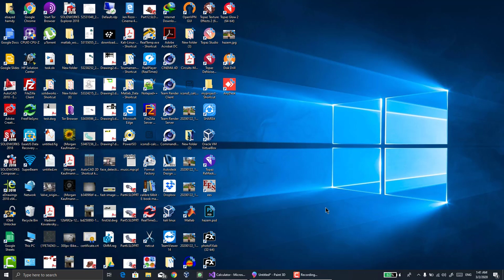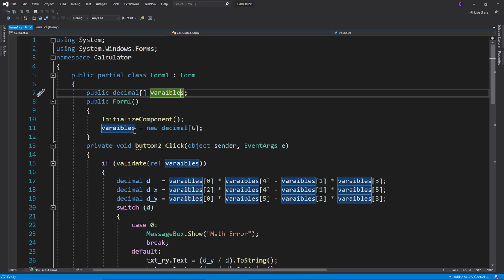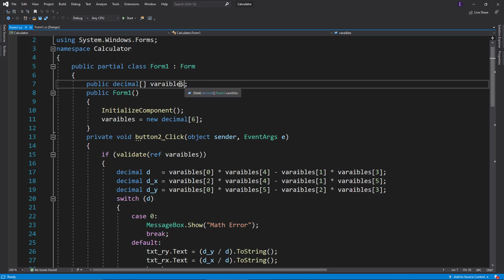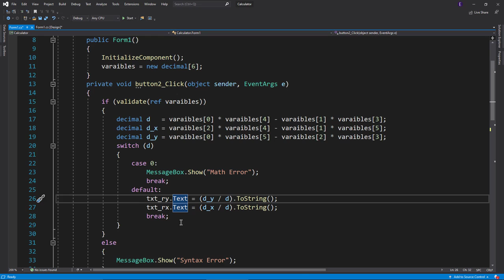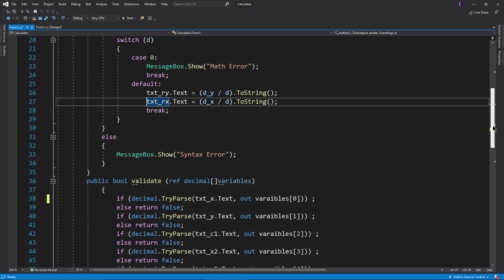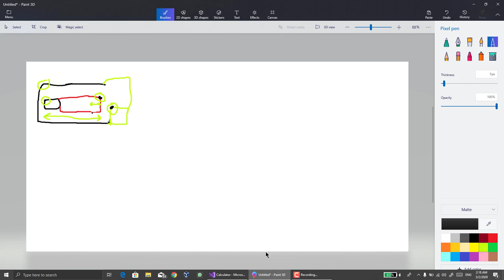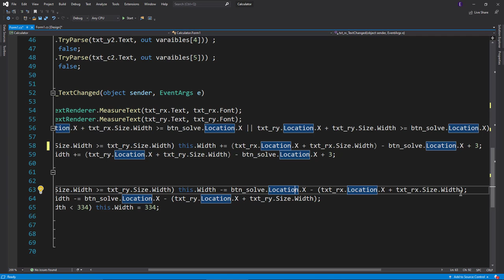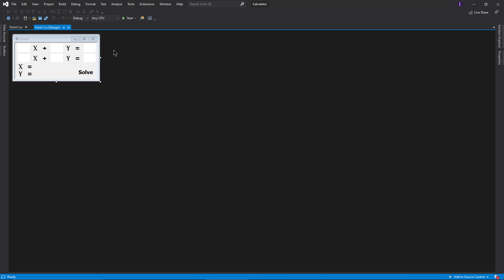How to Solve Equations with C# part 1 || جزء 1 C# حل المعادلات بإستخدام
رابط github

solve Equations
حل معادلات
linear system
معادلات خطية
C#
Programming with C#
How to make a calculator
تعلم C#
طريقة عمل آلة حاسبة